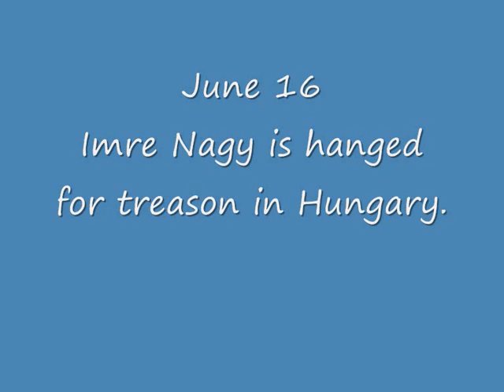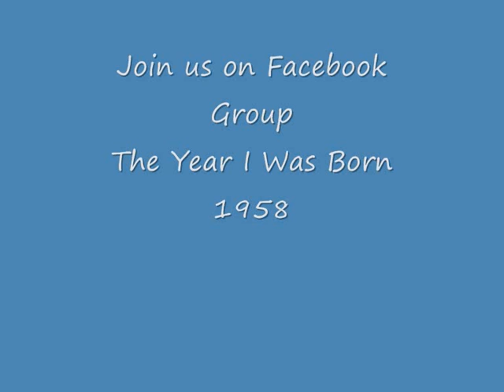The Year I Was Born 1958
Join my facebook group for 1958